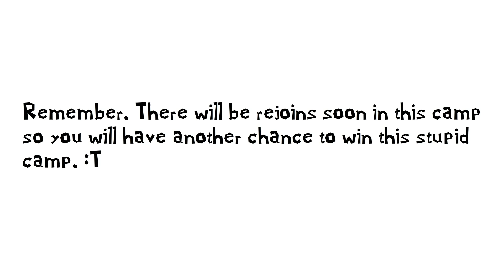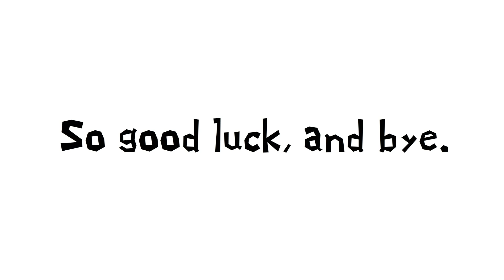Camp Potato Episode 2b-3a - Give Me Food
Just so you know, all win tokens are replaced by immunity tokens, as win tokens are useless for this camp.
Why?
Well the elimination is different every time and the voting elimination will only be used once in this entire camp.